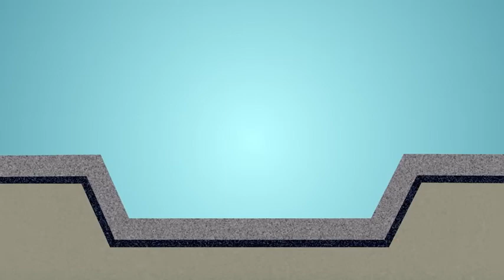China Takes Millions of Fish Into the Desert and Leaves Them for 1 Year. The Result Is Incredible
🌊 "What if I told you… a desert could turn into a FISH PARADISE? China just dropped MILLIONS of fish into the Xinjiang desert—then walked away. No water, no help, just pure survival. One year later… the results will SHOCK you!" 🐟💥

China’s craziest desert experiment is changing the game! In the arid wastelands of Xinjiang, scientists released millions of fish and left them for a full year—with NO human intervention. What happened next? A miracle of science, survival, and sustainability!

🔍 How did fish survive in the desert?
💧 The secret water-saving tech that made it possible
🌱 From wasteland to oasis—the stunning transformation
🌍 Future of food security? What this means for the world

This groundbreaking project could revolutionize farming, combat drought, and even bring life to dead zones. But is it scalable? Watch till the end to see the UNEXPECTED results!